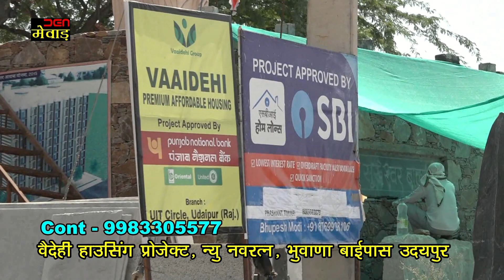वैदेही हाउसिंग प्रोजेक्ट, न्यु नवरत्न, भुवाणा बाईपास उदयपुर Cont - 9983305577